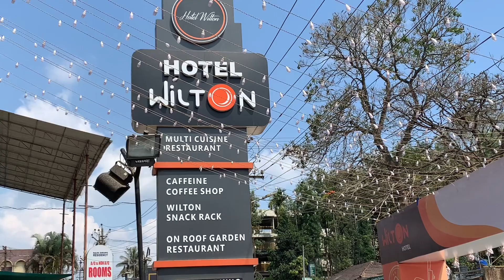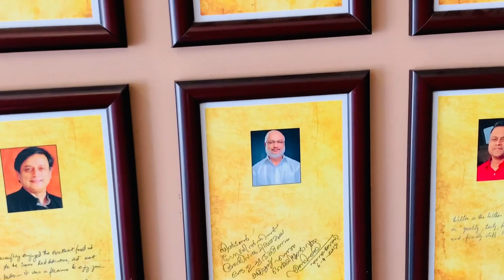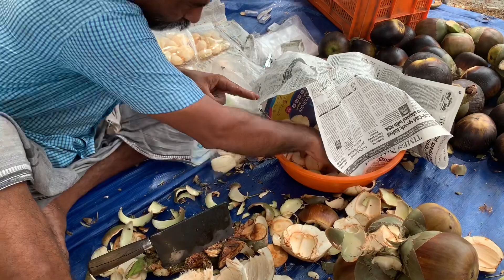Wilton Hotel, Wayanad 2